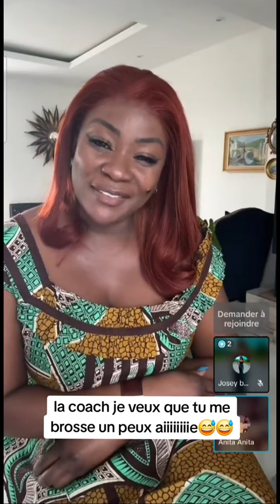COACH HAMOND CHIC BROSSE MOI ? 🤣🤣🤣🤣 qui peut faire ça ? | C'EST CHAUD